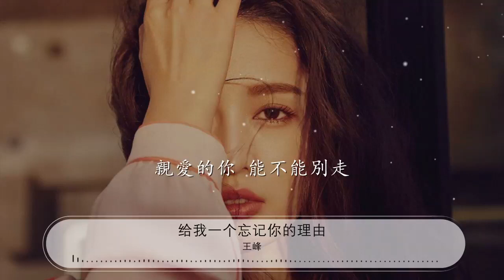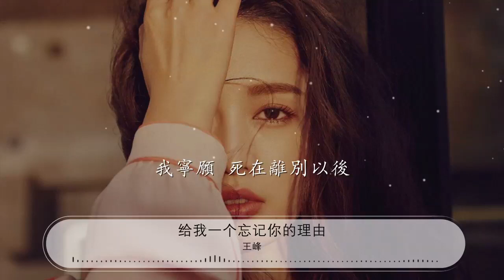給我一個忘記你的理由 - 王峯『給我一個忘記你的理由』【動態歌詞Lyrics】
王峯

00:00 給我一個忘記你的理由 - 王峯
00:03 詞：王健美
00:06 曲：小魏
00:09 編曲：牛俠
00:12 混音：阿健
00:15 製作人：陳偉
00:18 出品人：王峯
00:21 眼前那麼清晰 你的溫柔
00:28 我捧在手心 小心翼翼守候
00:36 傾注我的疼愛 我的所有
00:44 只要能看到你 微笑的眼眸
00:51 從未想過你會 選擇放手
00:58 好陌生的你 刺痛我的胸口
01:07 你說從此以後 各自遠走
01:14 好聚也好散 不要彼此難受
01:21 給我一個忘記你的理由
01:26 我那麼愛你要怎麼承受
01:30 不能想象 沒有你的以後
01:34 親愛的你 能不能別走
01:37 給我一個忘記你的理由
01:41 我那麼愛你要怎麼放手
01:45 如果明天 再也見不到你
01:49 我寧願 死在離別以後
02:11 從未想過你會 選擇放手
02:19 好陌生的你 刺痛我的胸口
02:27 你說從此以後 各自遠走
02:34 好聚也好散 不要彼此難受
02:41 給我一個忘記你的理由
02:46 我那麼愛你要怎麼承受
02:50 不能想象 沒有你的以後
02:53 親愛的你 能不能別走
02:57 給我一個忘記你的理由
03:01 我那麼愛你要怎麼放手
03:05 如果明天 再也見不到你
03:09 我寧願 死在離別以後
03:16 給我一個忘記你的理由
03:20 我那麼愛你要怎麼承受
03:24 不能想象 沒有你的以後
03:28 親愛的你 能不能別走
03:31 給我一個忘記你的理由
03:35 我那麼愛你要怎麼放手
03:39 如果明天 再也見不到你
03:43 我寧願 死在離別以後
03:50 我寧願 死在離別以後